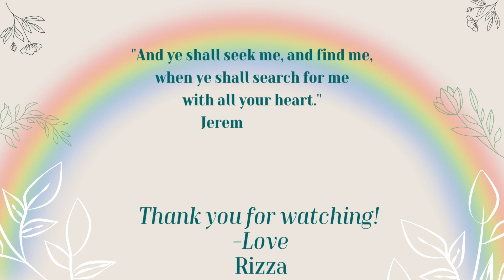Why I have been gone | LIFE UPDATE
I am so happy to finally share the main reason I have gone for so long! Life is about to change for us so much! Thank you all for continuing to stick around, it means so much! I hope to get back to sharing videos about topics I love, and sharing my life!
I have received so many lovely comments the past few months, and I am working on responding to all of them.
Please let me know what you would like to see next!
God Bless you all, and please keep me in your prayers, I could always use them haha!